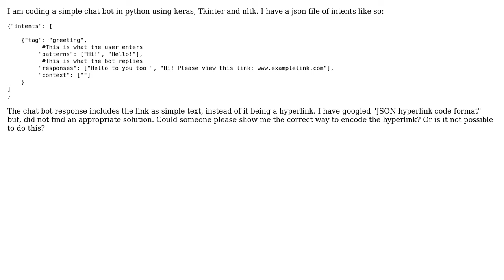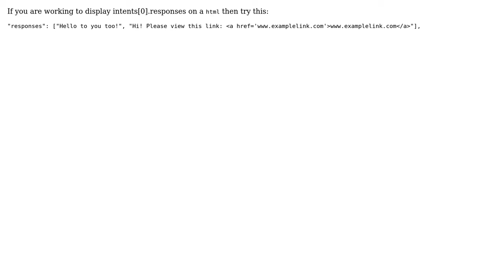How to add a hyperlink in an intents JSON file for a chat bot?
With thanks & praise to God, and with thanks to the many people who have made this project possible! | Content (except music & images) licensed under CC BY-SA | Music | Images & others | With thanks to user Tahia Tabassum user Rithik Banerjee and the Stack Exchange Network Trademarks are property of their respective owners. You are responsible for your own actions.